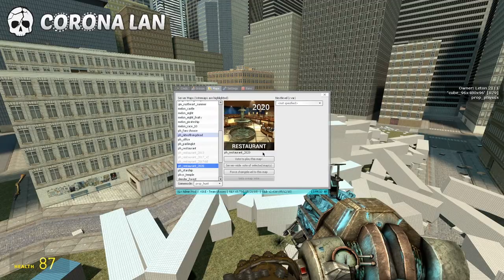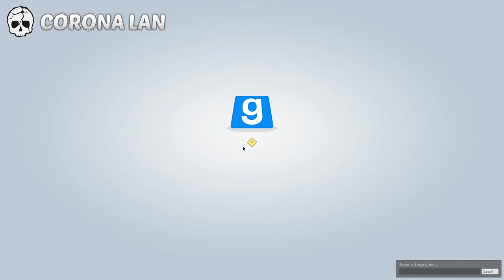Pour l'amour de l'entertainment (CORONA LAN)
Durant le 9 et 10 mai 2020 les Heartless ce sont réunis pour la "CORONA LAN". Jeux par ordre d'apparition : Garry's mod (Sandbox, Prop Hunt, Melon Racer), Planetside 2, Insurgency: Sandstorm, Battlefield 3.

Merci à Don pour la motivation, Guiltyspark pour le soutien moral et Marcin pour les ajustements sonores autant que possible.

Mes excuses pour les fautes d'orthographe dès les premières secondes de vidéos, ainsi que les record qui lag et enfin la qualité audio de ma voix ¯\_(ツ)_/¯ - Skull'